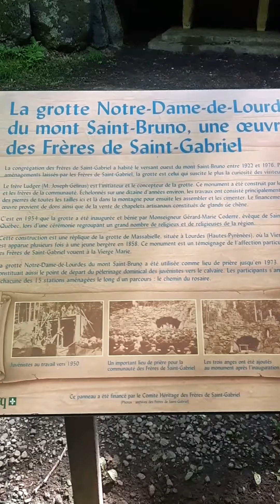Hiking at Mount St-Bruno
I love hiking! I made a short video of my favorite place to do it! ❤